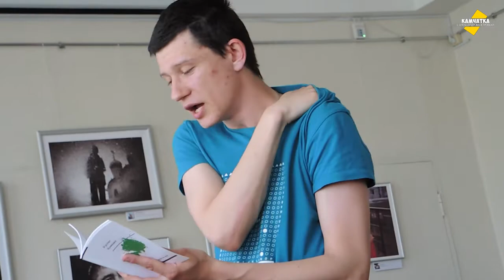ЧТО ПОЭТ РУСЛАН КОМАДЕЙ ПРЯЧЕТ В КНИГИ? ♥ ОКОНЧАНИЕ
На Камчатке побывал поэт среднего возраста Руслан Комадей, не пожалевший времени, чтобы в стенах научной библиотеки имени Семёна Крашенинникова встретиться с местными любителями стихосложенья.
Руслан родился в 1990 году на Камчатке, вырос в Челябинске и Нижнем Тагиле. Он — воспитанник литературной студии «Миръ» (руководитель Евгений Туренко), выпускник факультета русского языка и литературы Уральского государственного университета. Публиковался в журналах «Урал», «Транзит-Урал», альманахе «Предчувствие света». Первая книга стихов — «Письма к Марине» вышла в 2007 году, последняя — «Но и это ещё не всё» — в 2021-м.